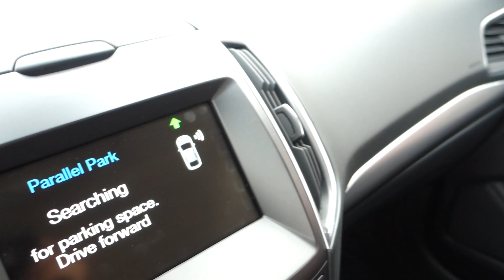FORD S-MAX 2.0 TDCI POWERSHIFT TITANIUM - D1 CARS .int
KOMPLETNÍ INFO O TOMTO VOZE VČ. CENY, NALEZNETE NA